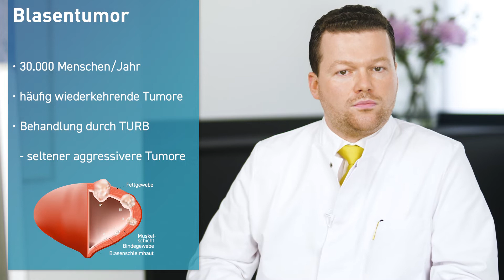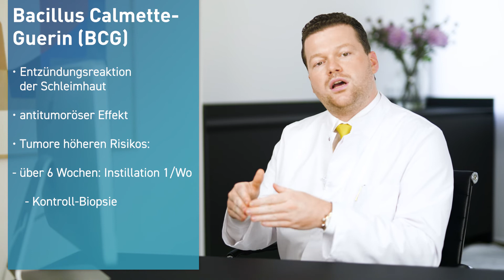Instillationstherapie bei Blasentumor: Fortschreiten und Rückfallrisiko verringern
Bösartige Tumore der Harnblase neigen dazu nach operativer Entfernung (TUR-B) erneut aufzutreten. Die Instillationstherapie zielt darauf ab, ein Wiederauftreten (Rezidiv) oder Fortschreiten (Progress) des Blasenkarzinoms zu verhindern. Kai P. Schuster von der Urologie der KLINIK am RING – Köln erklärt in diesem med.clip, wie die Instillationstherapie mit den Medikamenten Mitomycin C und BCG funktioniert und für welche Patienten sie in Frage kommt. Hier erfahren Sie, warum die medikamentöse Behandlung auch bei Blasentumoren, die besonders aggressiv oder schon tiefer in die Blasenwand eingedrungen sind, eine gute Möglichkeit darstellt, die Blase zu erhalten und eine Blasenentfernung zu verhindern.

▬▬ Terminvereinbarung ▬▬▬▬▬▬▬▬▬▬▬▬▬▬▬▬▬▬▬

Sie haben Fragen zur Vorsorge, Diagnose oder Behandlung urologischer Krankheitsbilder?
Nehmen Sie gerne Kontakt mit uns auf und vereinbaren Sie einen Termin in unserer Praxis:

▬▬ KLINIK am RING - Urologie ▬▬▬

In unserer Praxis für Urologie und spezielle urologische Chirurgie in der KLINIK am RING - Köln bieten wir die gesamte Diagnostik und Therapie aller urologischen Krankheitsbilder an. Unsere Schwerpunkte liegen in der Therapie des Prostatakarzinoms und der gutartigen Prostatavergrößerung, sowie in der männlichen Sterilisation (Vasektomie) und der mikrochirurgischen Vasovasostomie (Refertilisierung).

Unser hochqualifiziertes Team setzt sich mit Engagement und Kompetenz für Ihre Gesundheit ein. Wir beraten Sie umfassend und gehen auf Ihre individuellen Bedürfnisse ein. Bitte zögern Sie nicht, uns persönlich anzusprechen!

▬▬ Schwerpunkte & Leistungen ▬▬▬▬▬▬▬▬▬▬▬

✅ Früherkennung / Diagnostik
✅ Urologische Onkologie
✅ Spezielle urologische Chirurgie
✅ Mikrochirurgie
✅ Laser-Chirurgie
✅ Inkontinenzchirurgie
✅ Andrologie
✅ Infertilität (unerfüllter Kinderwunsch)
✅ Erektile Dysfunktion (Impotenz)
✅ Neurourologie

▬▬ Rechtlicher Hinweis ▬▬▬▬▬▬▬▬▬▬▬▬

▬▬ Links ▬▬▬▬▬▬▬▬▬▬▬▬▬▬▬▬▬▬▬▬▬▬▬